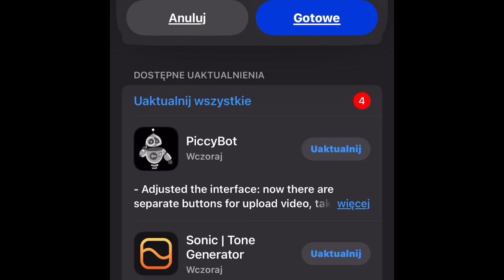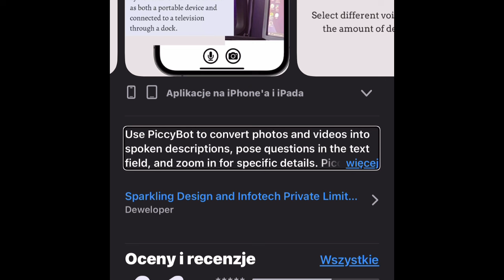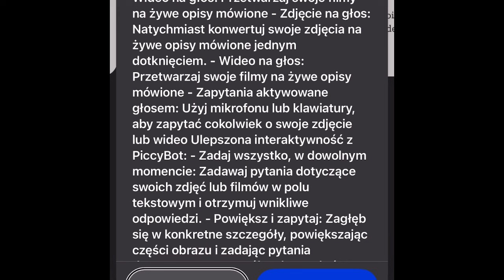iPhone i tłumaczenie tekstu jednym gestem 🤏🏻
W dzisiejszym nagraniu demonstruję działanie prostego skrótu, który na iPhone umożliwia przetłumaczenie tekstu tylko jednym gestem. Zobacz jak działa, a jeśli zechcesz z niego skorzystać, to poniżej podaję linki do dwóch wersji tego samego skrótu.